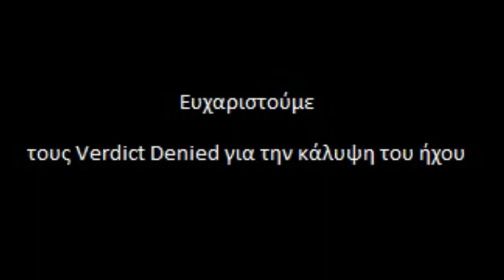muaythai champions club avramidou maria